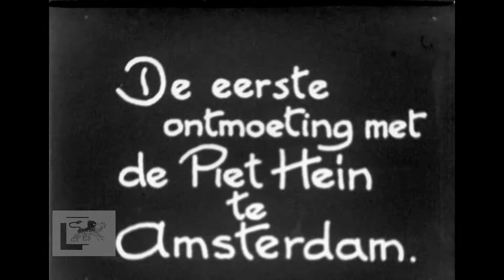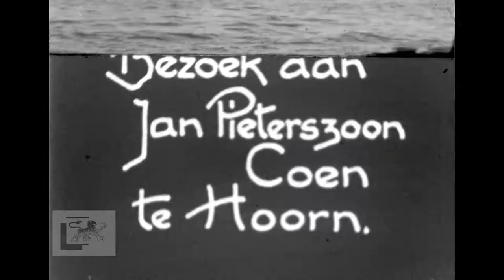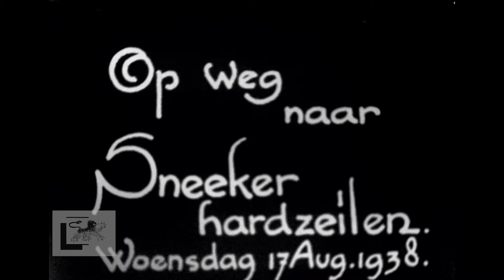Krantenrelaties van mr. M.E. Hepkema deel II, 1930-1939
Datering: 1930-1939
Titel: Krantenrelaties van mr. M.E. Hepkema deel II
Maker: M.E. Hepkema
Samenvatting inhoud:
1937 - met de boeier naar zeilwedstrijd in Sneek, dr. Albert van de Poel (hoofdredacteur Bredase Courant), mevrouw Van de Poel.
1937 - met de motorboot naar de Vlootrevue op het Buiten–IJ te Amsterdam ter gelegenheid van de aanbieding der Piet Hein aan het prinselijk paar, Til Specht Grijp, ... van Tienhoven (handelaar in rotatiepapier).
1938 - met de motorboot, Jacqueline v.d. Linden. Zij was een Française met een Schotse moeder en een Nederlandse vader, die directeur was van de champagnefirma Heidsieck in Reims. Hij was tevens Holland’s Consul aldaar, met wie de heer en mevrouw Hepkema–Kijlstra in contact kwamen naar aanleiding van een aanrijding met een fietser bij Reims.
... (jaartal onbekend), reclamechef Bouwmeester van Unilever, tevens ex-zwager van Van Ditmar).
1938 - met de boeier naar zeilwedstrijd in Sneek, drs. Herold jr met een vriend, Manja van Ditmar, H. de Koningh en D. de Koningh.
1939 - op de motorboot, de heer en mevrouw van de Poel, de heer en mevrouw Prof. dr. Goudriaan (president–directeur van de Nederlandse Spoorwegen), Franse logee van familie Goudriaan.
1941 - op de boeier, (Herold en van der Giessen bij starteiland in het Pikmeer Grou.
Bronformaat: Film
Kleur: Zwart-wit
Geluid: Nee

Collectie: Historisch Centrum Leeuwarden

Referentienummer: AV5765HCL